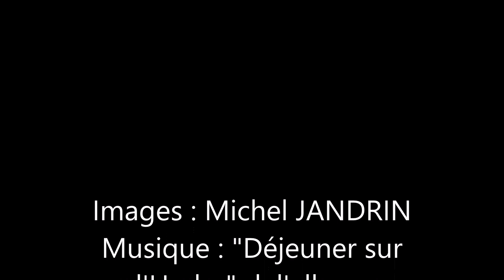Rosée perlée d'Automne, octobre 2018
Magnifiques balades au lever du soleil près de Wanne en Belgique.